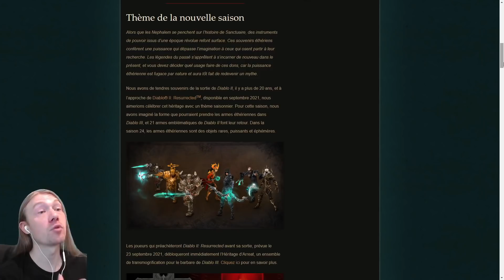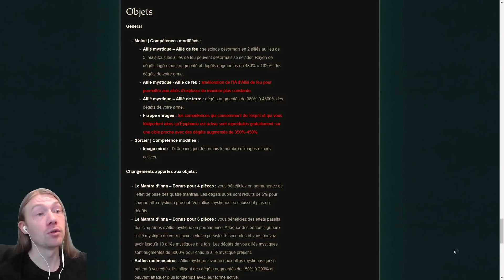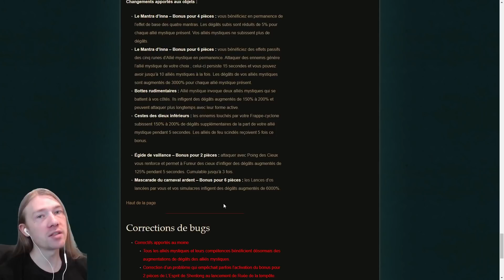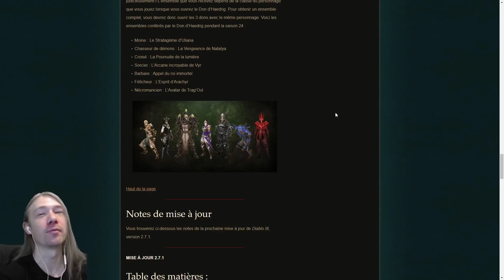SAISON 24 - La meilleure classe pour Rush ?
Aperçu de la Saison 24 Souvenir éthérien, récompenses, cosmétiques et Don d'Haedrig.

Moine : Uliana - Bon start
Chasseur de démons : Natalya - Moyen
Croisé : Hammerdin - Mauvais
Sorcier : Vyr - Bon
Barbare : IK - Moyen
Féticheur : Arachyr - Moyen
Nécromancien : Trag’Oul - Bon

0:00 intro
0:55 patch
2:08 cosmetics
2:26 conquest
2:55 haedrig
4:19 fred push

Tout à propos de Diablo 3 Reaper of Souls: builds, gameplay, guides pour toutes les classes - Barbare, Sorcier, Croisé, Moine, Chasseur de démons, Féticheur, Nécromancien !